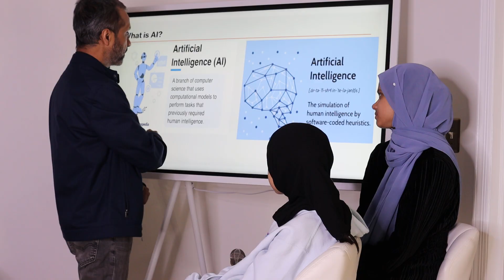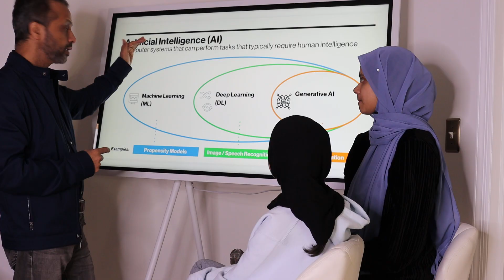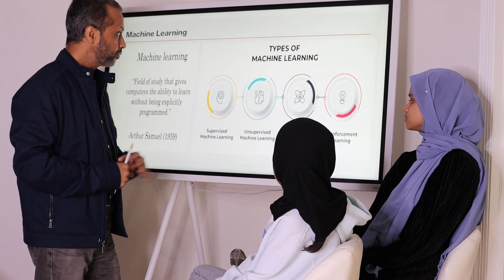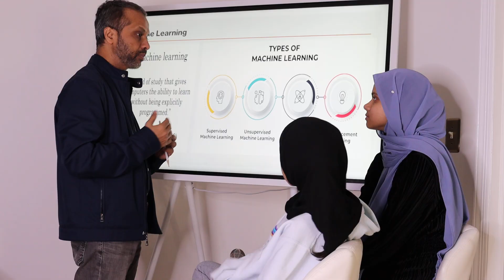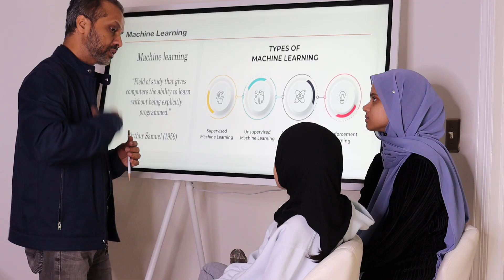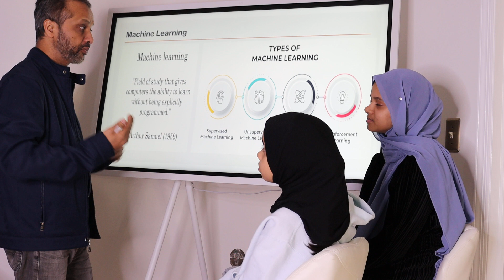🤖Artificial Intelligence (AI) - Episode 2 ML | Teacher: Masud | Students: Maryam and Fatima Masud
🤖Artificial Intelligence (AI) - Episode 2 Machine Learning (ML) | Teacher: Masud | Students: Maryam and Fatima Masud